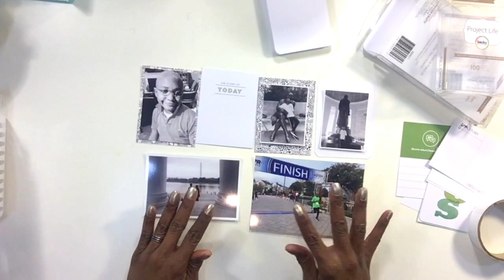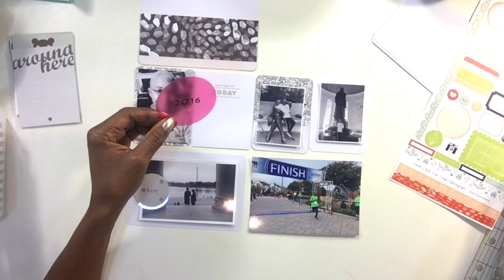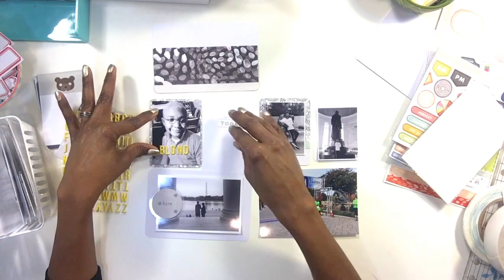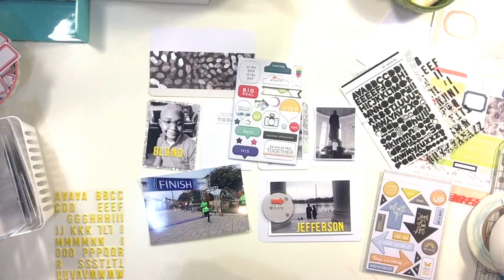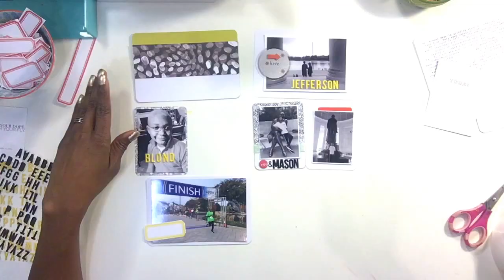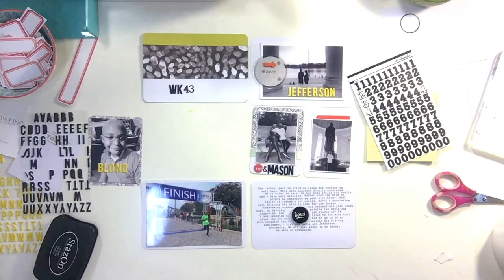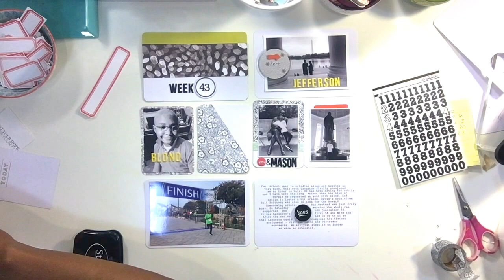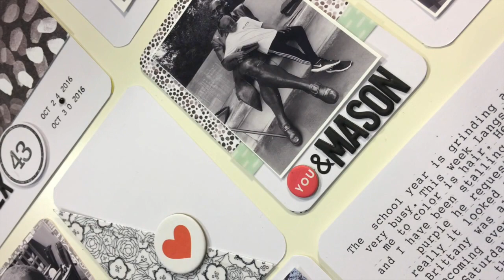Project Life Process Video 2016: Week 43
***Warning: Video starts off a bit unstable.***
Happy Holidays all! It has been a few weeks (o.k. months) since the I posted a video. I missed scrapbooking and I have missed all of you. Here is a quick video I created and, again, my sincere apologies for the shakiness. Not sure why it is so shaky .maybe I was just so escatic to find time to be creative I could not contain my joy.